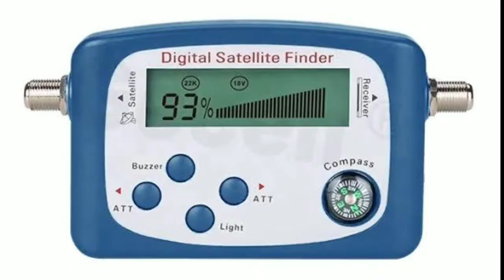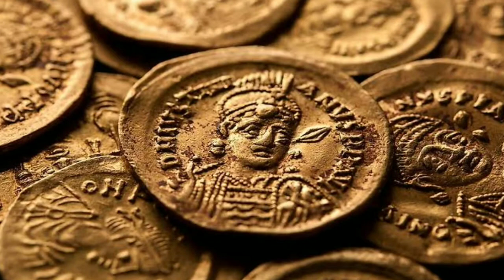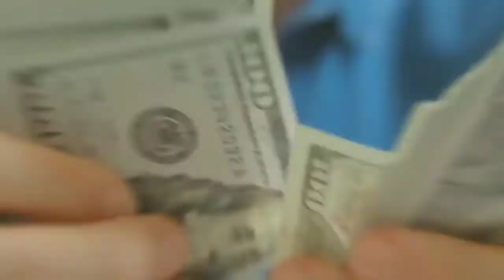5 Luckiest People Who Became Rich Over Night | Khush Naseeb Log | Lucky People Urdu/Hindi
5 Luckiest People Who Became Rich Over Night | Khush Naseeb Log | Lucky People Urdu/Hindi